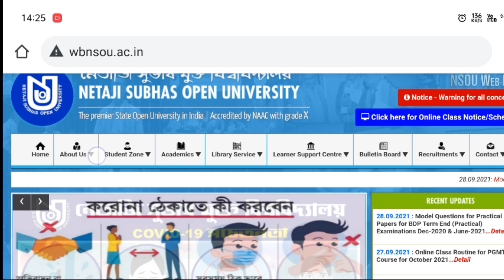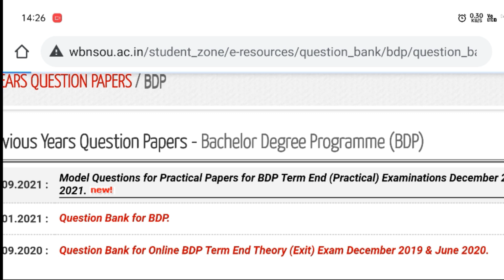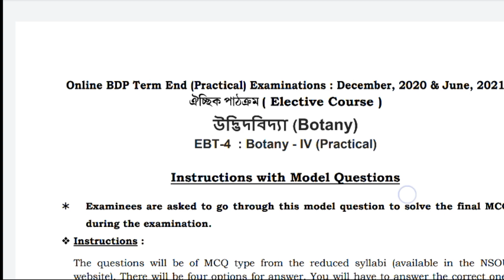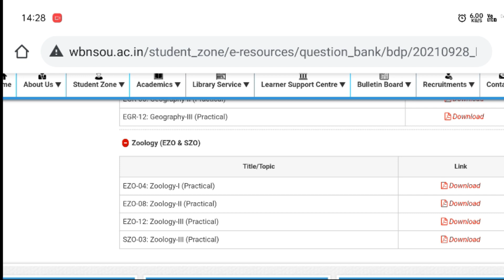NSOU BDP 2021 Model Question Published for Practical Exam । BDP Practical Exam Question Bank 2021 ।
যারা এখনো পর্যন্ত অ্যাসাইনমেন্ট জমা করতে পারোনি তারা আজ বিকেল চারটের পর থেকে এবং আগামী 29 তারিখ বিকেল চারটে পর্যন্ত সাবমিট করতে পারবেন...

সব পেপার এই প্লেলিস্ট এ পেয়ে যাবে

Date :- 15 September 2PM to 22 September 2PM